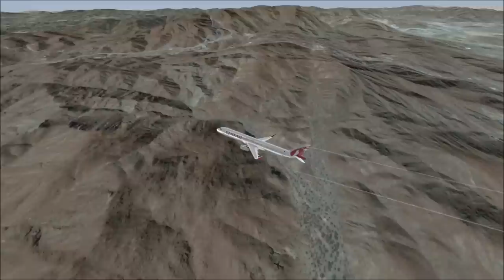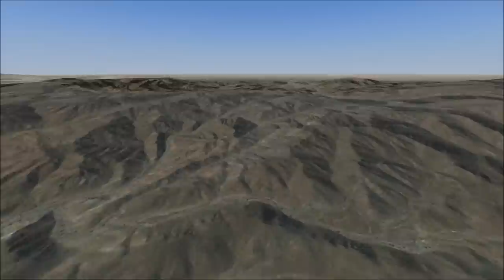Realworld Scenery.com United Arab Emirates Super HD Vol.1 scenery for FSX-FSX:STEAM-P3D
FSX FLIGHTS! Another installment in the Realworld Scenery.com series SHOWCASING The United Arab Emirates Super HD Vol.1, New Realworld scenery!!
-add-ons include Active sky next for WX, REX4 for textures.